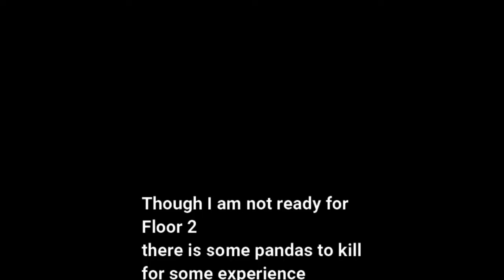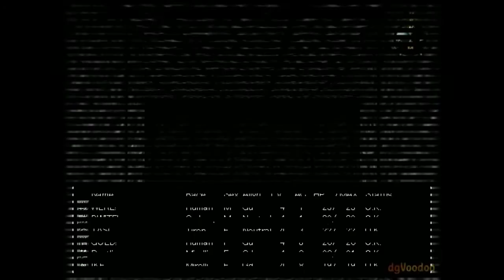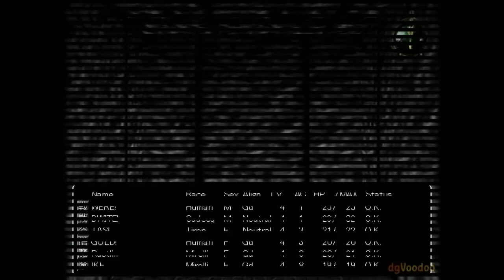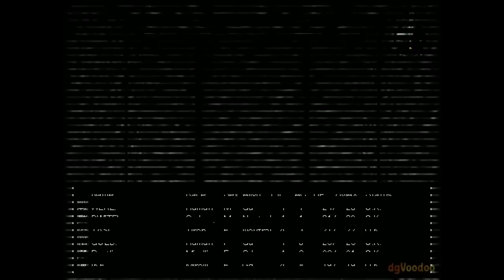Wizardry Chronicle (PC) Part 2 Panda Loving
There is a secret wall in which pandas constanly spawn there (Murphay's Ghost in other games).Unlike the ghosts,these hungry animals can hit somewhat hard,and though unlike other enemies in level 1 and 2,they give decent experience